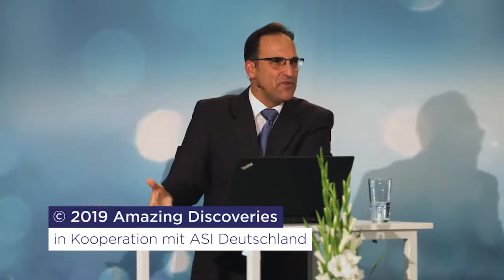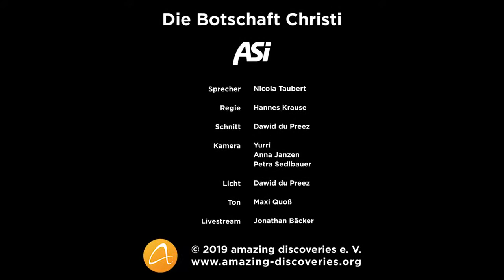Die Botschaft Christi - by Nicola Taubert - ASI Tagung 2019 Bielefeld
Subscibe to this Channel and hit "Like" if you

support this Online Evangelistic Content.